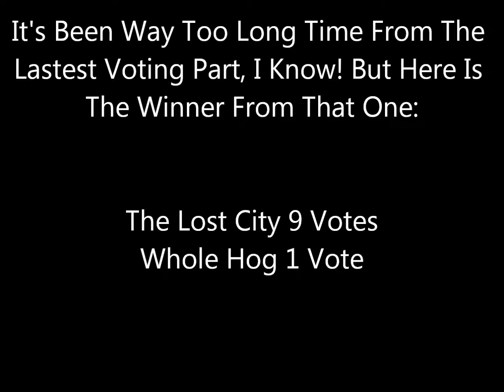What Is The Hardest Crash Bandicoot 1 Level? Part 15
Native Fortress VS Road To Nowhere? PS: Don't Forget That I Have Really Soon My 8Th Year Anniversary :)